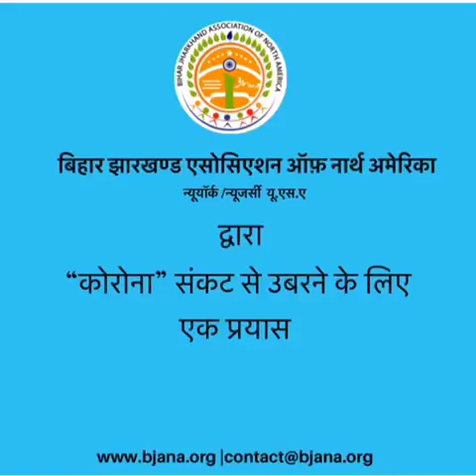Message from BJANA President Dr Avinash Gupta on COVID-19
Simple and Valuable messages from Dr Avinash Gupta on how to take precautions on COVID-19.
1. Two times steam inhalation after breakfast and before sleep
 ( It will increase temperature of your nostril and will protect from viral attack) - most effective technique.
2. Atleast three time, consume lime drops in hot water every day, you may add honey also.
3. Increase consumption of food items which increases Vit- C level
4. Prefer soap water for cleaning hands over Sanitizer.
5. On regular basis sanitise  door handles, switches and other fixtures which we touch frequently.
6. Sanitize mail or any delivery items left at the door before you bring it in
7. When you go out, maintain 6 feet distance from the nearest person.
When you return home, sanitize yourself before mingling with family, leave shoes in garage, take off clothes, shower with soap, get into fresh clothes before going in the house. Keep alcohol wipes, hand sanitizers, Lysol spray in the car too.

Be alert and be secure🌷